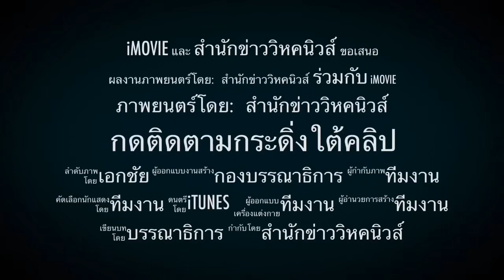อย่าตกเป็นเครื่องมือ ! บุกจับลิขสิทธิ์